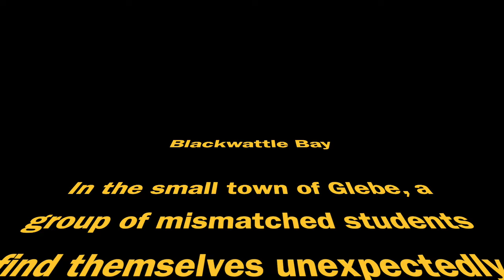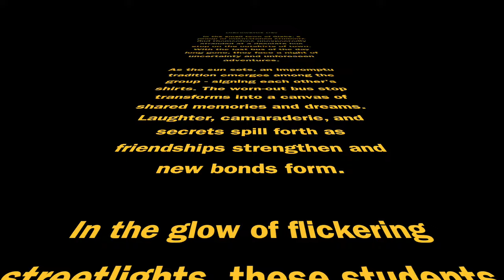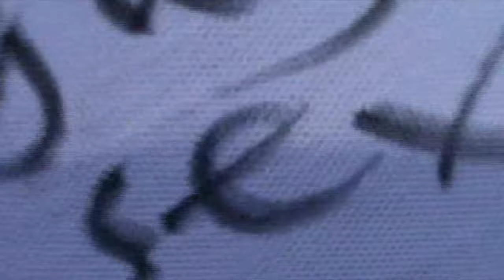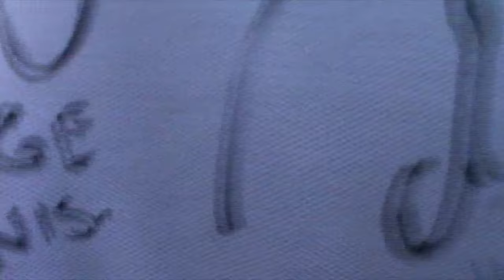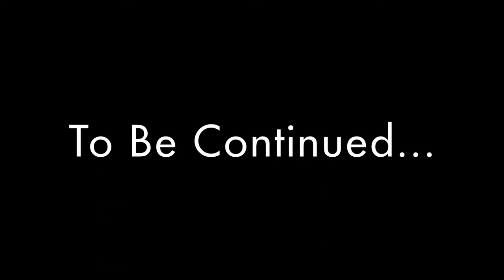Blackwattle Bay Final Day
Yallah